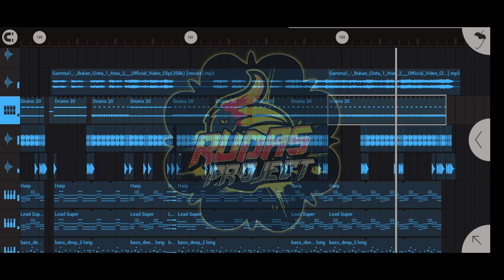DJ BUKAN CINTA 1 ATAU 2 - GAMMA 1 || REMIX FULL BAND ||VIRAL DI TIK TOK ‼️ BY RUDAS PROJECT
Agar kami selalu bersemangat untuk berkarya 🙏

jangan lupa juga untuk menonton video original  nya